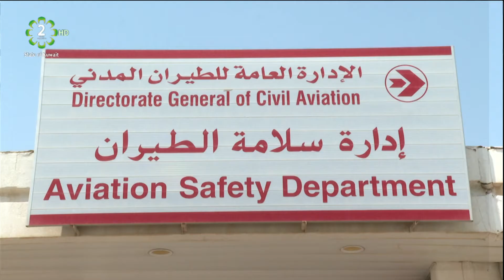DGCA organizes workshop for Kuwait int'l Airport workers